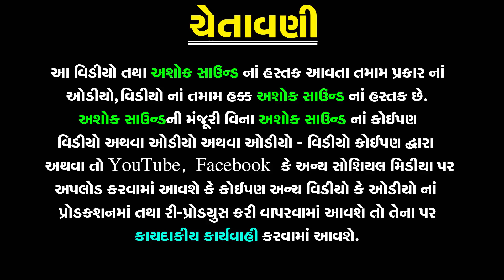Saguna No Vilap | Saguna Kare Pokar Vare Aavo Ramapir | Ramdevpir Song | Ashok Sound Official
નીચે બીજા વિડિઓ ની link આપેલ છે તો જોવાનું ચૂકશો નહિ

❋Album: Saguna No Vilap
❋Artist: Kajal Chauhan
❋Label By: Ashok Sound